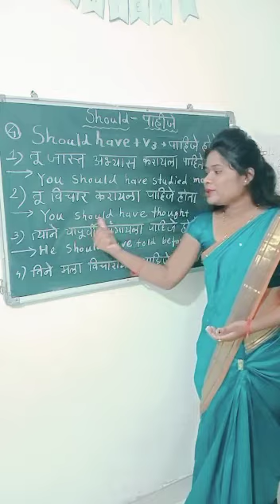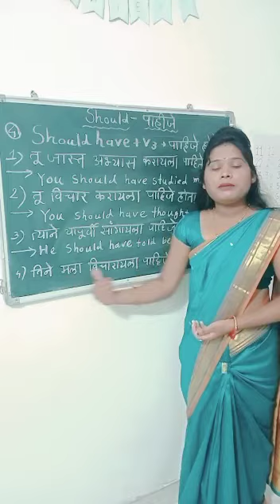use of should...